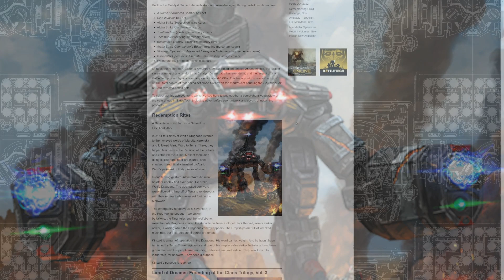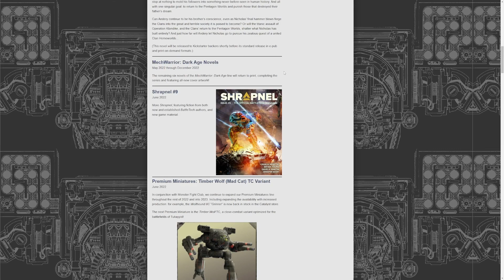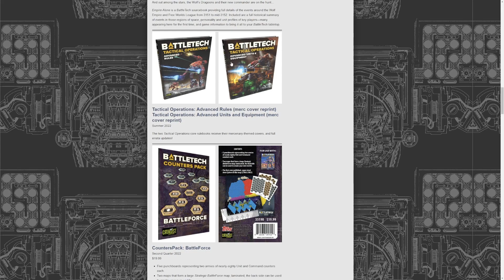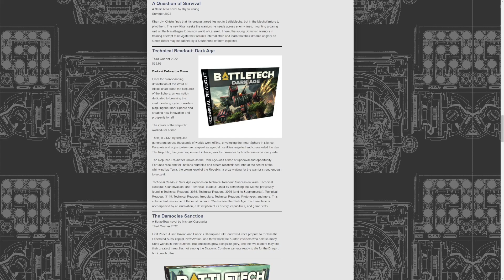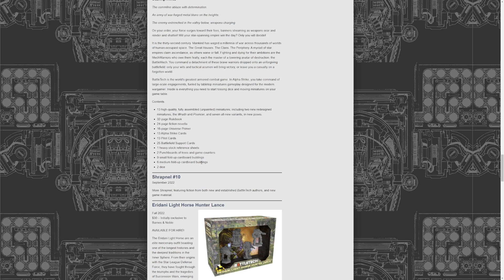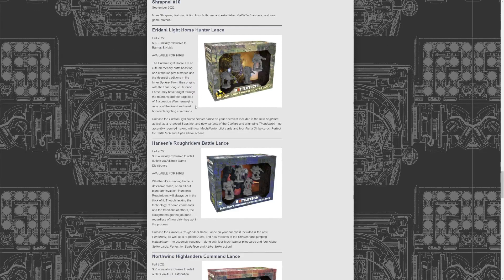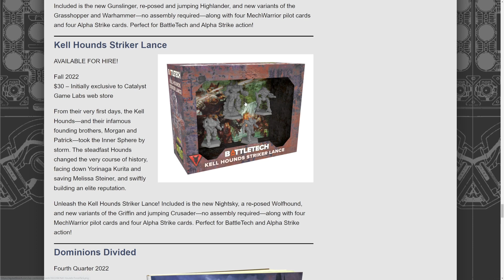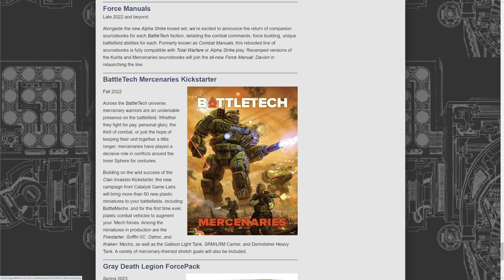HUGE BATTLETECH NEWS!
I don't normally do off the cuff videos, but there is a LOT of news for Battletech coming everyone.

Overall it's extremely exciting. Tons of new products coming, including a wolfsdragoons novel, as well as empirealone which I'm extremely excited for involving the FWL / FreeWorldsLeague vs. clanwolf .

Mercenary packs for the miniatures include: The Grey Death Legion. The Kell Hounds. Hanson's Rough Riders, the Eridani Light Horse, and the Northwind Highlanders.

And that's not even counting just the heaps of other announced things like Dominions Divided. It's crazy!

And we're going to go over all the new mech packs that they have on offer. Join us!